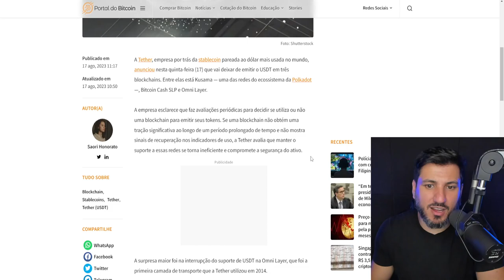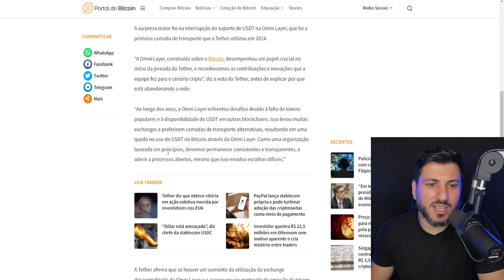THETER VAI PARAR DE EMITIR USDT EM 3 REDES!